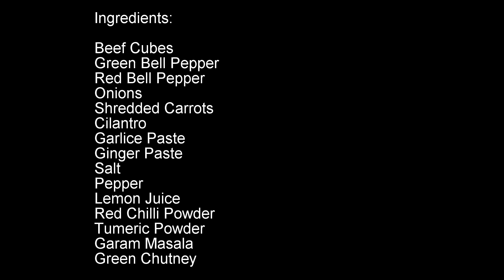Beef Puff Pastries (Appetizer Recipe)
Ingredients:

Beef Cubes
Onions
Shredded Carrots
Cilantro
Garlice Paste
Ginger Paste
Salt
Pepper
Lemon Juice
Red Chilli Powder
Tumeric Powder
Garam Masala
Green Chutney

Directions:

Boil beef with garlic and ginger paste. Drain and let dry.
Shred beef using blender or coffee grinder.

Finely chop red and green peppers, onions, carrots, and cilantro.

In pan, add oil, chopped vegetables, garlic and ginger paste,
lemon juice, salt, pepper, tumeric powder, garam masala, chilli
powder and green chutney.  Saute, stirring frequently.

Slowly add shredded beef, mixing all ingredients well.  Let cool.

Thaw, cut, and roll pastry puff sheets.  Add beef mix and roll.  Use water to
wipe edges closed. Place open edge down on greased or non-stick pan.

Make egg wash with egg whites and little water.  Baste tops of pastries.

Bake at 400*F for 17-20 minutes (until tops are lightly golden brown).